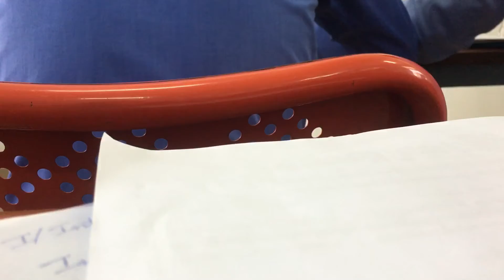Training before stage exam 5F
The voice kinds Cambodia, funny, all songs, cultures,Khmer movie.